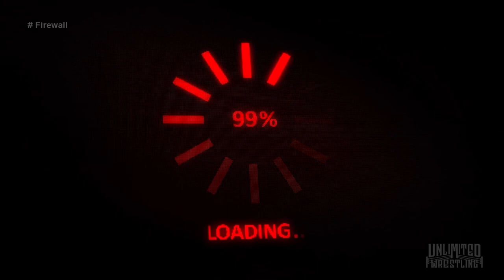FULL MATCH: John Klinger vs. Martin Guerrero | Unlimited Wrestling: FireWall 2022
Unlimited Wrestling: Firewall 2022 - "Bad Bones" John Klinger vs. Martin Guerrero.
Das ganze Match!